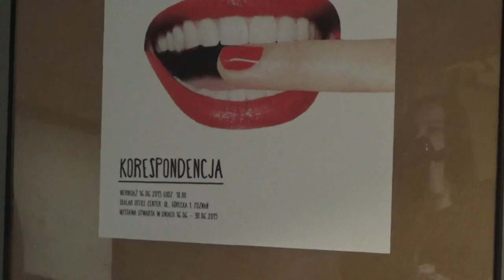Exhibition 'CORRESPONDENCE'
Otwarcie wystawy „Korespondencja”.
16 czerwca 2015, Galeria Skalar Office (Górecka 1, Poznań).